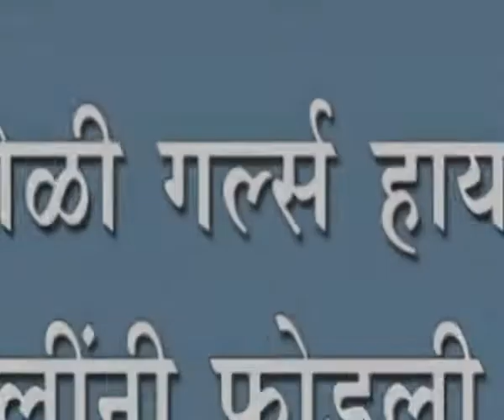कोगनोळी गर्ल्स हायस्कूल मध्ये मुलींनी फोडली दहीहंडी